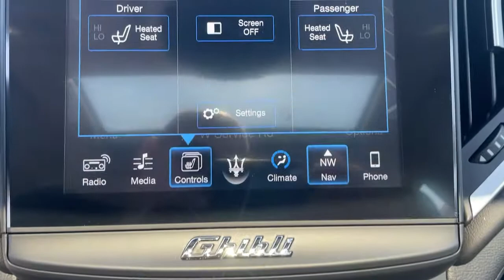2017 Maserati Ghibli Staten Island, Jersey City, Bayonne, Woodbridge, Old Bridge, NY 242361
Nero Used 2017 Maserati Ghibli available in Staten Island, New York at Dana Ford. Servicing the Jersey City, Bayonne, Woodbridge, Old Bridge, New York area.
2017 Maserati Ghibli S Q4 - Stock#: 242361 - VIN#: ZAM57RTA7H1242361

Dana Ford
266 West Service Rd

Recent Arrival! CARFAX One-Owner. Clean CARFAX.
Wheels: 19 Poseidone Alloy,8-Way Power Heated Front Comfort Seats,Leather Upholstery,Radio: Maserati Touch Control Plus,Open Pore Radica Wood Trim,4-Wheel Disc Brakes,Air Conditioning,Electronic Stability Control,Front Bucket Seats,Leather Shift Knob,Navigation System,Tachometer,Voltmeter,ABS brakes,AM/FM radio,Alloy wheels,Anti-whiplash front head restraints,Auto-dimming door mirrors,Automatic temperature control,Brake assist,Bumpers: body-color,Delay-off headlights,Driver door bin,Driver vanity mirror,Dual front impact airbags,Dual front side impact airbags,Four wheel independent suspension,Front anti-roll bar,Front dual zone A/C,Front reading lights,Garage door transmitter,Genuine wood console insert,Genuine wood door panel insert,Headlight cleaning,Heated door mirrors,Heated front seats,Illuminated entry,Knee airbag,Leather steering wheel,Low tire pressure warning,Memory seat,Occupant sensing airbag,Outside temperature display,Overhead airbag,Overhead console,Panic alarm,Passenger door bin,Passenger vanity mirror,Power door mirrors,Power driver seat,Power moonroof,Power passenger seat,Power steering,Power windows,Radio data system,Rain sensing wipers,Rear anti-roll bar,Rear fog lights,Rear reading lights,Rear window defroster,Remote keyless entry,Security system,Speed control,Speed-sensing steering,Split folding rear seat,Steering wheel memory,Steering wheel mounted audio controls,Telescoping steering wheel,Tilt steering wheel,Traction control,Trip computer,Turn signal indicator mirrors,Variably intermittent wipers,Front beverage holders,Auto-dimming Rear-View mirror,8 Speakers,Speed-Sensitive Wipers,Compass,Front Center Armrest w/Storage,High intensity discharge headlights: Bi-Xenon,Exterior Parking Camera Rear,Auto High-beam Headlights,Apple CarPlay/Android Auto